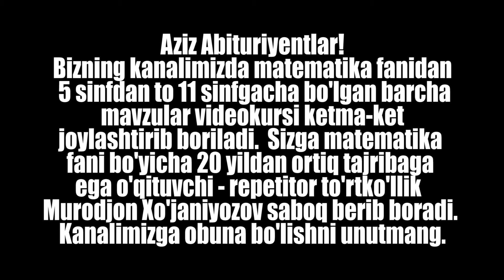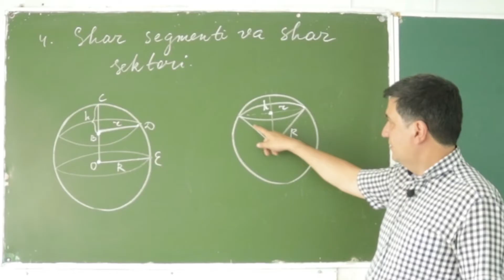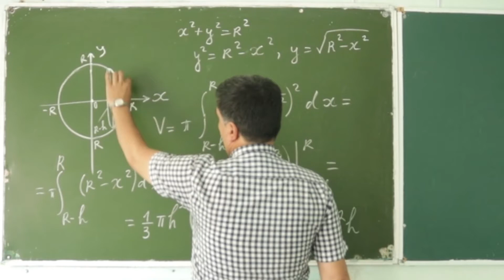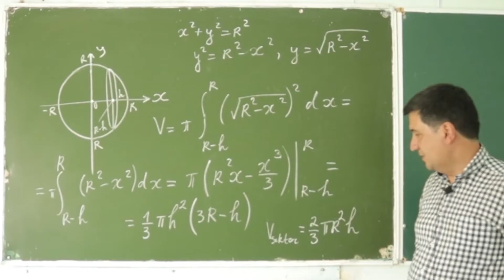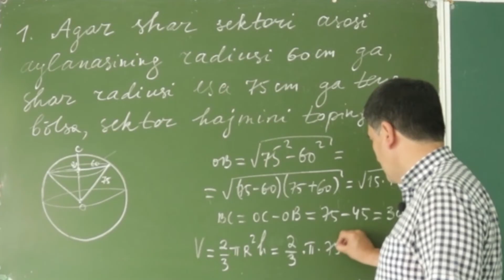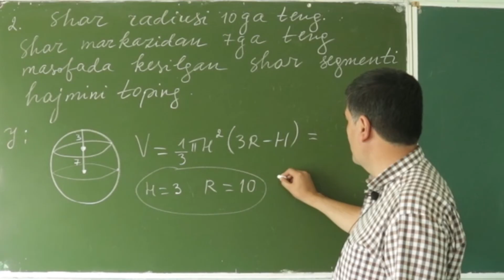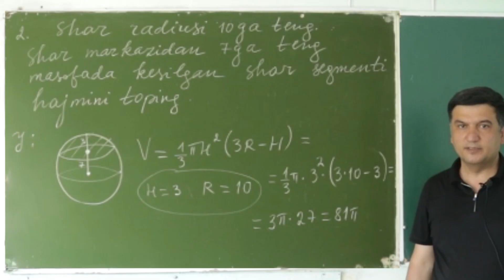4. Shar segmenti va shar sektori. Geometriya 11 sinf oxirgi dars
Shar segmenti va shar sektori. Bu matematika video darsimiz orqali siz 11 sinf geometriya darsligidagi shar segmenti va shar sektori mavzusini o'rganasiz.